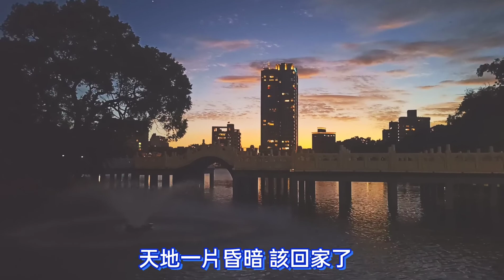碧湖 秋霞滿天